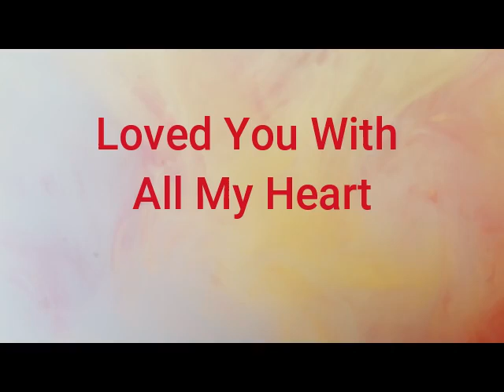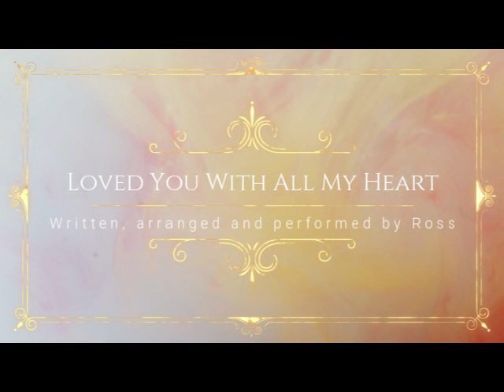Loved You With All My Heart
Valentine's Day coming up! Can't go wrong with another love song!